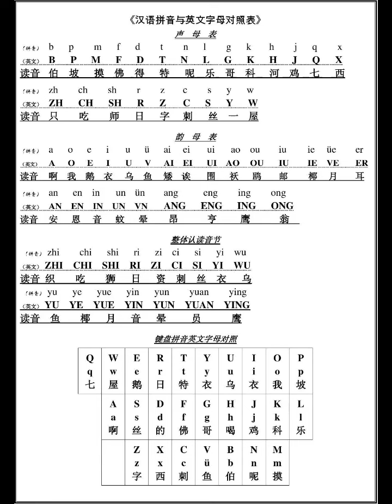023 full Simple Chinese pupil's Pinyin with charaters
hsk1-102-lessons-over-37-hours-co-learning-chinese
method1 :
method2:
turn to "home", and search for "Lukas Noreen".
Comprehensive Chinese Learning Community
"Course Overview: Welcome to our Comprehensive Chinese Learning Community!
 Join us for a vibrant learning experience that will elevate your Chinese proficiency.
Our services cover various aspects of Chinese learning, including free material sharing,
 essay correction, exam explanations, and resolving challenging questions."
Course Highlights:
Regular Learning Material Sharing: We regularly share the latest and most practical Chinese learning materials to help you master language skills.
Free Chinese Textbooks: Access a wealth of Chinese textbooks for free, allowing you to systematically learn the language.
Personalized Essay Correction: Submit your essays, and we'll provide personalized corrections and suggestions to help you continually improve.
Exam Explanation Services: Stuck on exam questions? We offer detailed explanations to ensure a deep understanding of key concepts.
Q&A for Challenges: Whether it's grammar or pronunciation, our community is here to provide timely and effective answers to your questions.
WeChat ID：LukasNoreen
Please direct message for detailed instructions on joining."
Learn and progress together in our community. Welcome aboard!